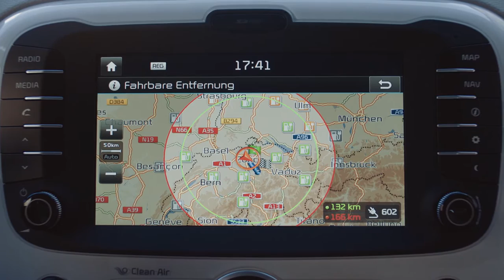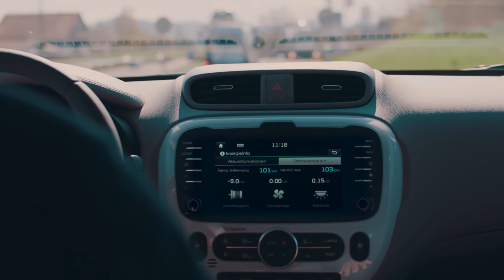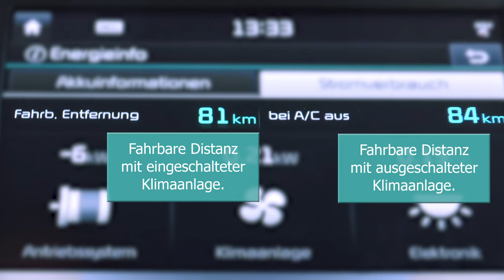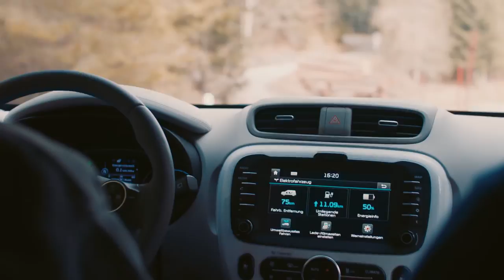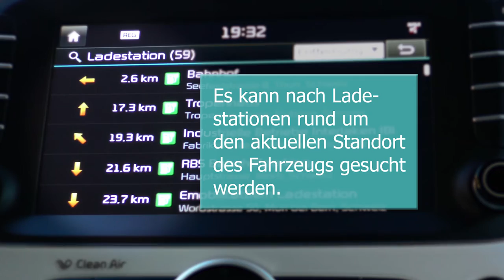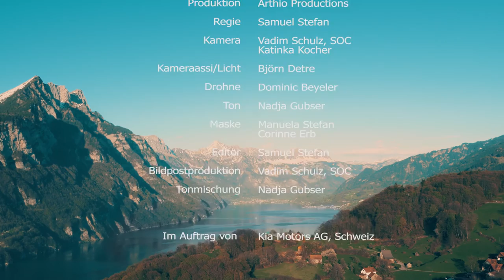KIA SOUL EV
Efficient Driving with the electric Kia Soul EV. With Felix Egolf (Hypermiler) and former Swiss national soccer coach Köbi Kuhn.